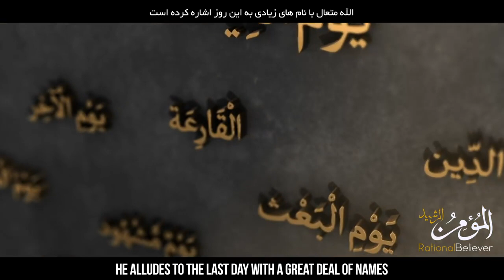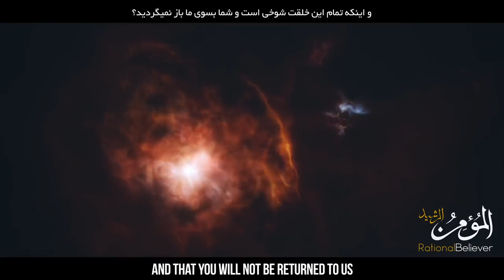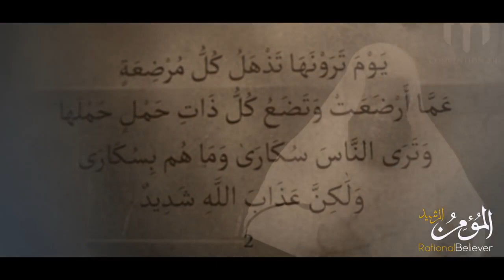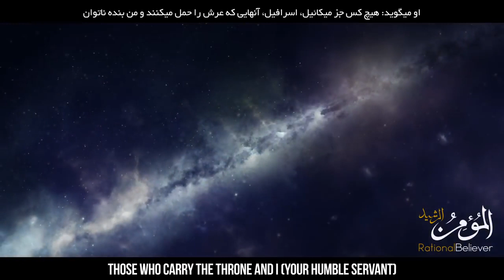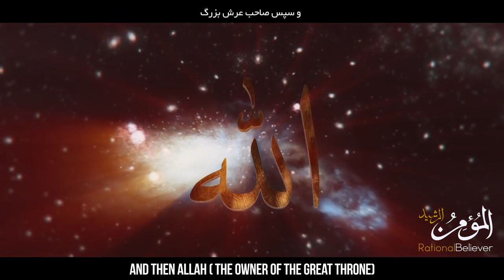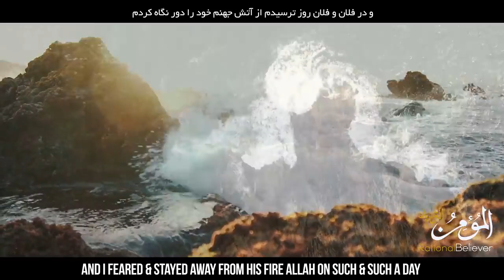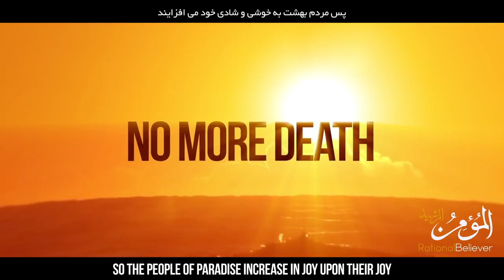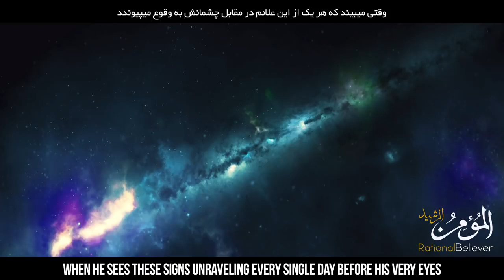Judgement Day | End Time Series - Part 1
المومن الرشید
روز قیامت  |  مجموعه آخر زمان _ قسمت اول
Judgement Day Is Near | End Time Series - Episode 1
Series: End Time